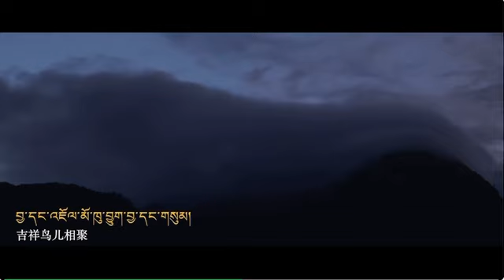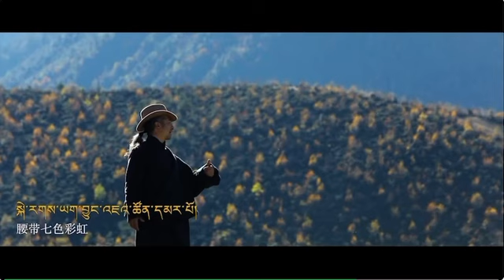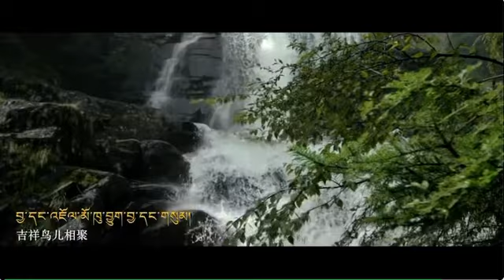བྱ་དང་འཇོལ་མོ་ཁུ་བྱུག་གསུམ། གཞས་པ། དམ་པ་ཀླུ་སྒྲུབ།